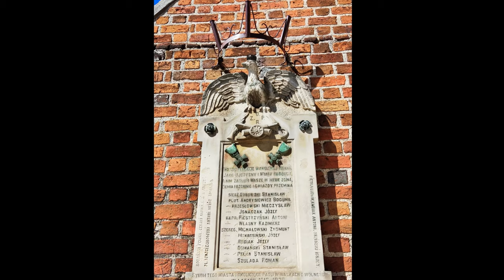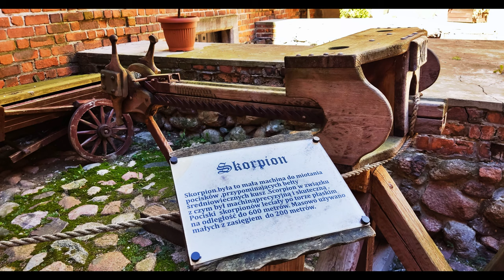Uniejów nad Wartą - Rynek, Kolegiata, Zamek Arcybiskupów Gnieźnieńskich (Tollów), panorama miasta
Uniejów on the Warta River - Market Square, Collegiate Church, Castle of the Archbishops of Gniezno, panorama of the city

Kolegiata Wniebowzięcia Najświętszej Marii Panny
Kościół pw. Wniebowzięcia NMP i św. Floriana
Parafia w Uniejowie została erygowana ok. połowy XII w. Poprzedni kościół pełnił funkcję kolegiaty i pozostawał pod opieką arcybiskupów gnieźnieńskich. W r. 1331 r. został zniszczony w trakcie najazdów krzyżackich. Nowa świątynia powstała na zlecenie arcybiskupa Jarosława Skotnickiego w l. 1342- 49. W kolejnym stuleciu została powiększona. Przed r. 1635 wzniesiono z fundacji M. Głuchowskiego kaplicę pw. św. Jana, obecnie św. Krzyża. Prawdopodobnie w latach 1666-8  kustosz uniejowski, ks. Boleszczyński ufundował kaplicę pw. bł. Bogumiła, gdzie spoczęły relikwie pustelnika. Obie kaplice znajdują się przy północnej ścianie nawy. W 1635 wymienia się przylegającą do południowej ściany nawy kaplica NMP, ufundowaną przez mieszczan uniejowskich (być może powstała w XVI w.). W r. 1649 podwyższono nawę kościoła, zmieniono sklepienia. W czasie II wojny światowej spłonął dach, zachodni szczyt i część wyposażenia świątyni. Została odbudowana wkrótce po zakończeniu działań wojennych.
Najcenniejszym elementem wyposażenia kościoła jest marmurowy sarkofag z figurą bł. Bogumiła wykonany w jednym z warsztatów gdańskich w 1666 r. Ołtarz główny bramkowy pochodzi z 1778 r., jest przykładem sztuki rokokowej. Umieszczono w nim obraz św. Floriana. Dwa ołtarze boczne umieszczone przy łuku tęczowym powstały w XVII w. Warto zwrócić uwagę na drzwi wejściowe z żelazną kratownicą, przykład sztuki gotyckiej.

Zamek Arcybiskupów Gnieźnieńskich
Uniejowski zamek jest jednym z najlepiej zachowanych średniowiecznych budynków obronnych w Polsce. Na elewacji oraz we wnętrzu można zauważyć wiele oryginalnych elementów przypominających o jego bogatej historii.
W dziejach zamku wyróżnić można kilka faz, które wpłynęły na jego wygląd. Pierwszą z nich jest okres powstania fortecy, datowany na XIV w. Kolejna to czas przekształceń oraz podniesienia walorów obronnych w XV w. Obiekt wzbogacono wówczas o drugi mur obwodowy, a w narożnikach wzniesiono trzy czteroboczne wieże. W tym okresie służył on jako rezydencja i skarbiec arcybiskupów. Generalny remont, który przeprowadzono w pierwszej połowie XVII w., zmienił budynek w barokową rezydencję. Największych zmian dokonano jednak w XIX w., podczas przekształcania zamku w rezydencję hrabiowskiej rodzinny Tollów. Ostateczny kształt nadały obiektowi prace konserwatorskie z lat 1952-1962, podczas których zatrzymano procesy destrukcji, zabezpieczono budowlę i uwypuklono jej gotyckie cechy.
W 1967 r. zamek wpisany został do rejestru zabytków.
Samorząd Gminy Uniejów, obecny właściciel zamku, w 2012 r. przeprowadził gruntowny remont, adaptując go do współczesnych potrzeb. We wnętrzu znajdują się teraz restauracja, hotel i centrum konferencyjne ( z tablicy przy zamku).

Uniejów nad Wartą - Rynek, Kolegiata, Zamek Arcybiskupów Gnieźnieńskich, panorama miasta
sierpień 2022
video 4K